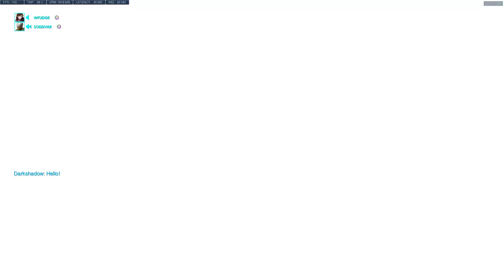Overwatch 2018 07 01 22 41 17 21